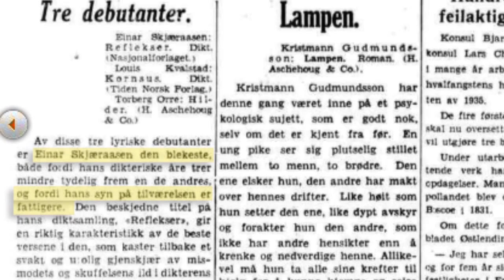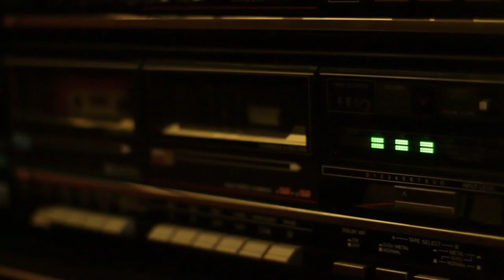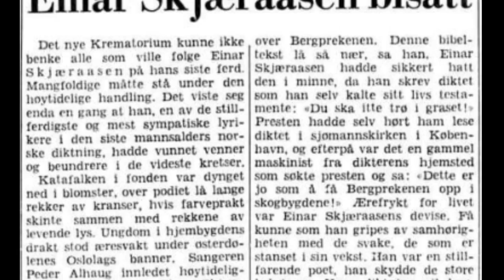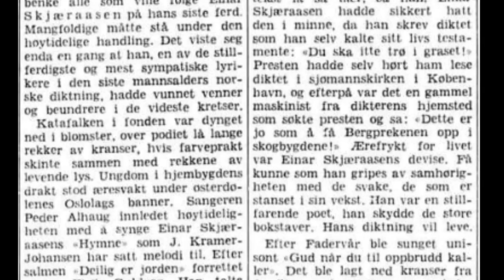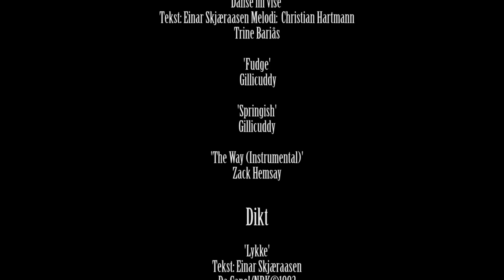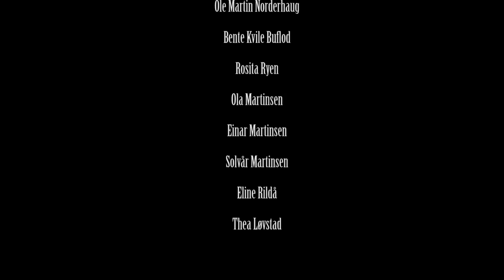Fra Bånsull Til Kvilsten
A documentary about the Norwegian poet, Einar Skjaeraasen (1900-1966).
Final individual project, Journalism, Kingston University.